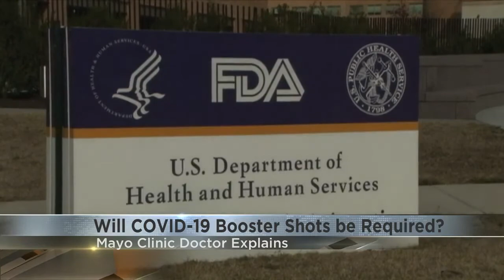COVID-19 BOOSTER: Mayo Clinic addresses vaccine booster questions